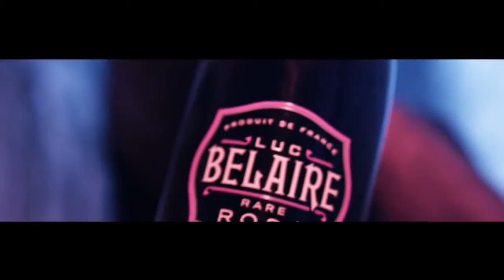Trae Tha Truth ft Rick Ross - I Don't Give A Fuck [Official Video] HD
Trae Tha Truth ft  Rick Ross - I Don't Give A Fuck [Official Video]